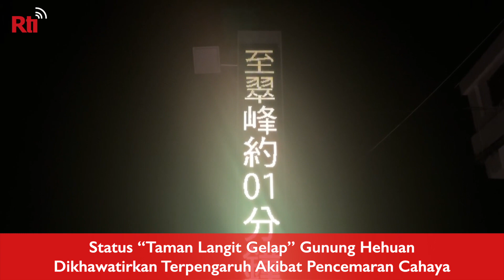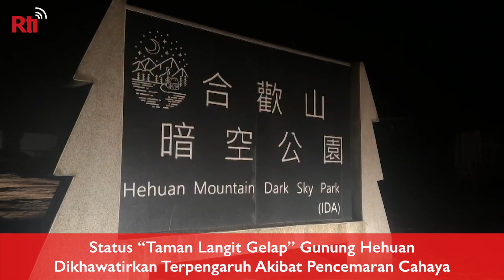Status “Taman Langit Gelap” Gunung Hehuan Dikhawatirkan Terpengaruh | RTI Siaran Indonesia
Status “Taman Langit Gelap” Gunung Hehuan Dikhawatirkan Terpengaruh Akibat Pencemaran Cahaya